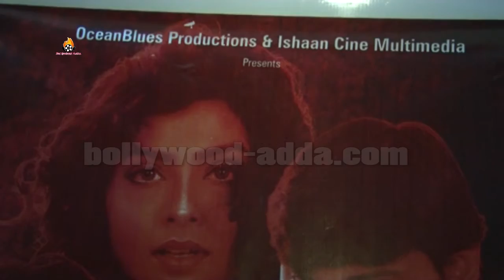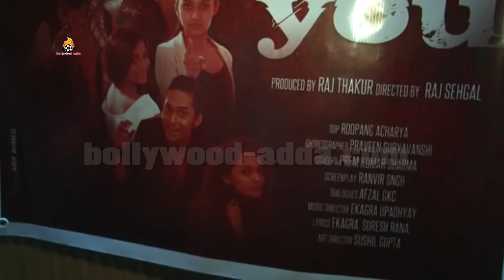Yes I Hate You Hindi Movie (2016) - Muhurat & Song Recording With Star Cast